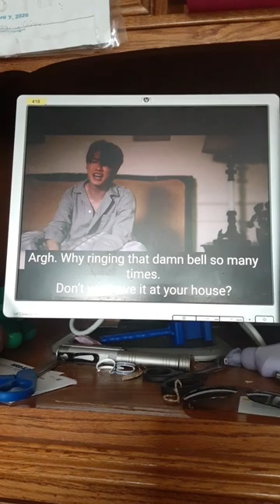goldenbloodรักมันมหาศาล thaiseries gunboat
DRAMA: GOLDEN BLOOD THE SERES (2021)

DIRECTOR: Mike Phontharis Chotkijsadarsopon

PRODUCER: Boss Anuson Limprasert

STARRING: Gun Napat Na Ranong, Boat Tara Tipa, Tenon Teachapat Pinrat, Sugus Buntawit Tragulpanich, Jane Jaytiya Naiwattanakul, Apple Lapisara Intarasut, Oat Voravudh Niyomsap, Kradum Thanayong Wongtrakul, J-Dai Setthasitt Limkasiddej

GENRES: ACTION. ROMANCE, YOUTH, DRAMA

SONG: INVISIBLE

ARTIST: REBA MCENTIRE

ALBUM: IF YOU SEE HIM

GENRE: COUNTRY